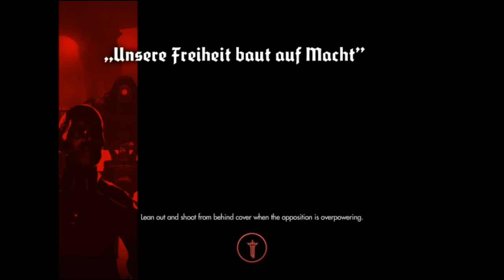Let's Play Wolfenstein: The New Order (Part 7)